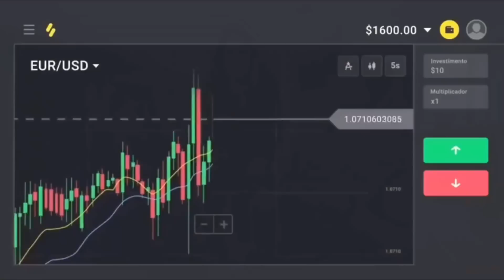O CLONE CHEGOU NO ELITE COM MÁS NOTICIAS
Minha nossa ninguém imaginava que existia tanta gente com Binomismo. Elas só são vistas
no Brasil. A mídia noticiou que se trata de um superpoder. Clique aqui para saber tudo sobre o Binomismo

Use também meu código FITG112 para receber um bônus de 100% sobre o seu depósito na plataforma de negociação Binomo. Spoiler: com o Binomismo, você pode aumentar seu depósito em até 150%!!! Procure no Google e boa sorte para você!